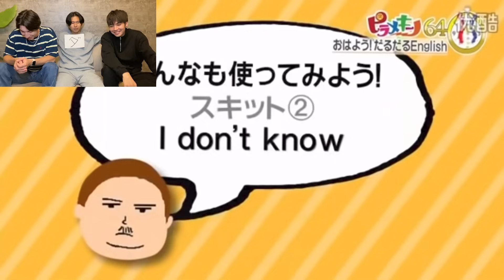日本で放送されてた英教育番組がふざけすぎな件www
お世話になっております、ニシコリです。

〒150-0041
東京都渋谷区神南1-19-14　クリスタルポイントビル4F